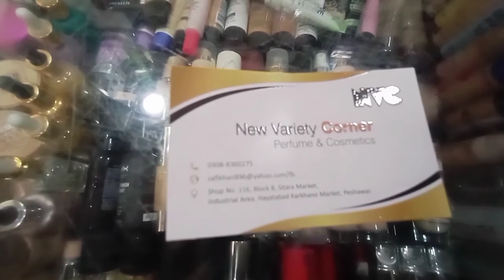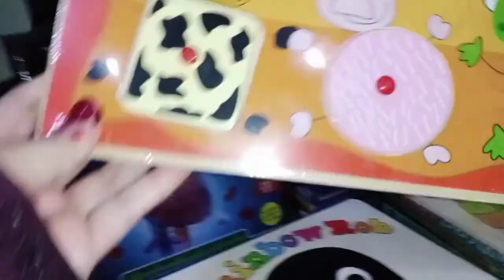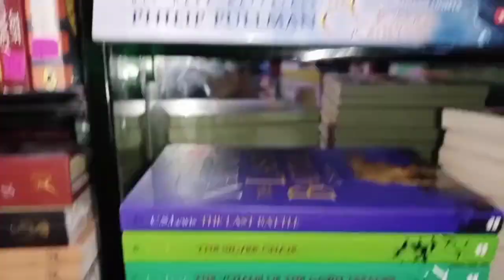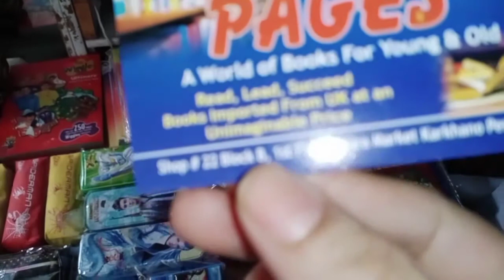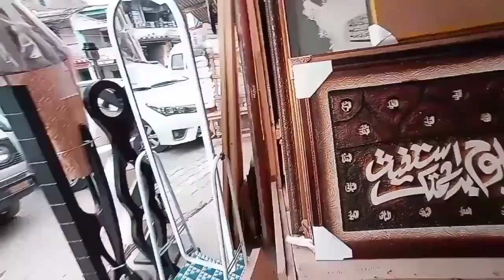Karkhano market peshawar. sitara market/chalo thori window shopping ho jay😏